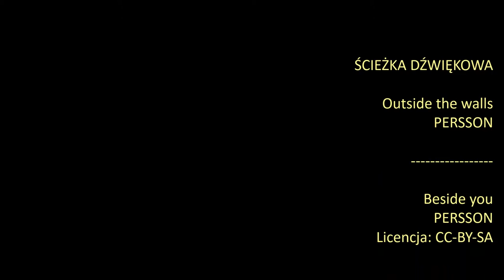Dawne koszary rosyjskie - szpital wojskowy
Zwiedzanie terenu dawnej Składnicy Sanitarnej przy ulicy Hrubieszowskiej w Chełmie (zapomniane i zaniedbane ślady przeszłości).